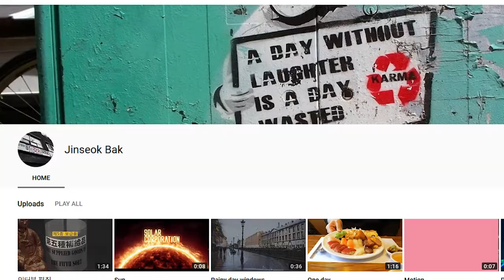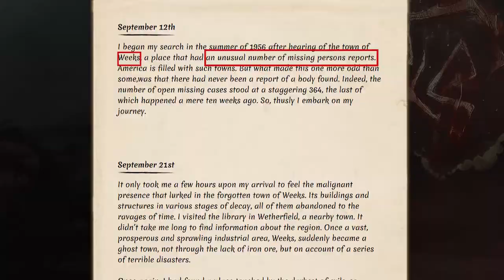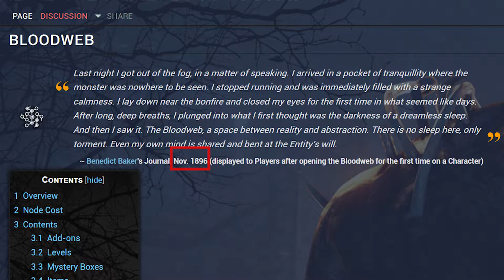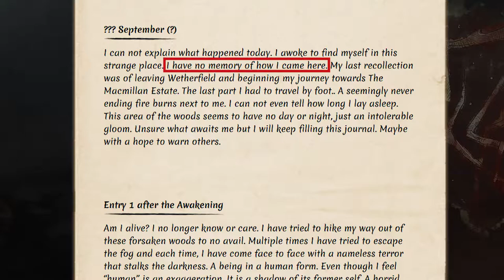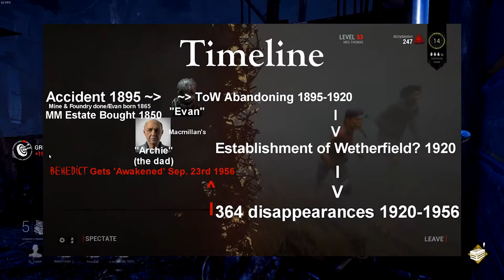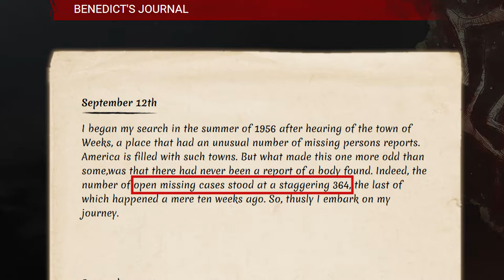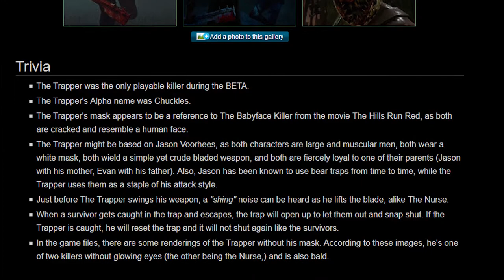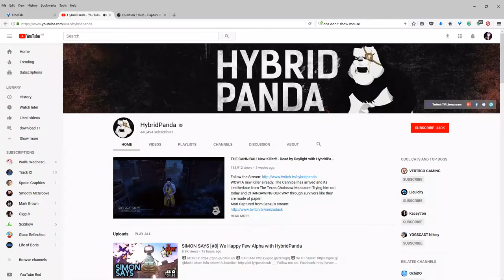Dead by Daylight Time Travel | Anime Nyan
Today we look at Dead by Daylight and...time travel?! Well...feel free to peruse the contents...

Another thing, I have so many people I want to thank for this video! Which is excellent! First of which would be Jinseok Bak for your awesome introduction clip!

Please look at his channel because he does some spectacular vfx!

I would also like to thank hybridpanda for most of the clips in this video which are sections taken from his phenomenal channel! I'm not sure if you'll ever read this, but I'm extremely thankful to you for inspiring me to start off doing youtube.

I really love your work and encourage you to keep doing what you've been doing!!! Thank you! XD Please check out his awesome and unforgettable channel here for some exhilarating plays and commentary

Also please forgive me for taking your style for the thumbnail..please don't kill me...OH GOD NO, PUT THE MEAT CLEAVER DOWN! AAA!!! No, but seriously I love your style and gameplay videos and am not trying to plagiarise off you in any way : D.

Additionally, I thank you very much dizzydaydoo for your amazing theory which inspired this video in the first place! Dizzdaydoo's channel is a theory channel which is awesome, so give him a lil' love if you can by checking his channel

Also I would like to thank the Ohmwrecker, a dedicated youtube channel for gaming for his last clip at the end!
As for the music clips used in this video, they were:

Inferno- purpleplanetmusic
Orphanage - purpleplanetmusic
Desolation - purpleplanetmusic
and I've really got to thank these people for their awesome stock free audio!

Mystic Dream Piano Medley- Alexander Blu
Fur Elise Music Box - Alexander Blu

Alexander Blu is a wonderful human being, making stock music so youtubers like me can survive, thank you very much!

Darkest Dungeon - Darkest Dungeon

Finally, I'd also like to thank Marc v/d Meulen for his piece Dark Past. The link to his fun and spooky channel is here!

Thank you very much everyone and enjoy this video!